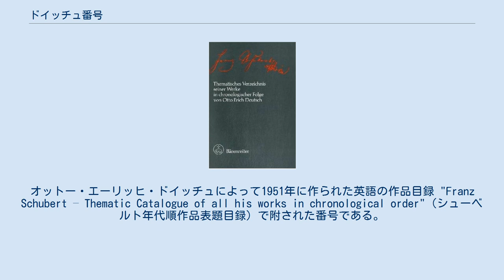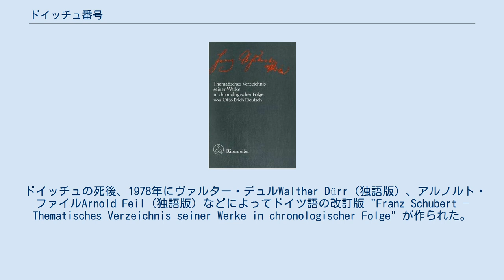ドイッチュ番号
Deutsch-Verzeichnis 1951 Deutsch-Verzeichnis 1978 ドイッチュ番号（ドイッチュばんごう、ドイチュ番号とも言う）は、フランツ・シューベルトの作曲した作品に付けられている番号。
オットー・エーリッヒ・ドイッチュによって1951年に作られた英語の作品目録 "Franz Schubert – Thematic Catalogue of all his works in chronological order"（シューベルト年代順作品表題目録）で附された番号である。
Dと略記され、「D 123」のように表記される（オーストリアなどではDV 123という表記も見られる）。
ドイッチュ自身が作品目録の序文で「自分の名前の略記ではなく、シューベルトの作品を表す記号として、省略記号であることを示す『. 』を用いずに使って欲しい」と述べている。
ただしその場合もDと数字の間には半角スペースを入れるのが普通である。
 ドイッチュの死後、1978年にヴァルター・デュルWalther Dürr（独語版）、アルノルト・ファイルArnold Feil（独語版）などによってドイツ語の改訂版 "Franz Schubert – Thematisches Verzeichnis seiner Werke in chronologischer Folge" が作られた。
 シューベルトの作品には作品番号があるが、これはただ単にシューベルトの生前に出版された順序に付けられているに過ぎず、作曲年代がわからない上に、作品番号の付けられていない作品も多いため、近年はこのドイッチュ番号の方が多く用いられる。
 ^ Guten Morgen Österreich